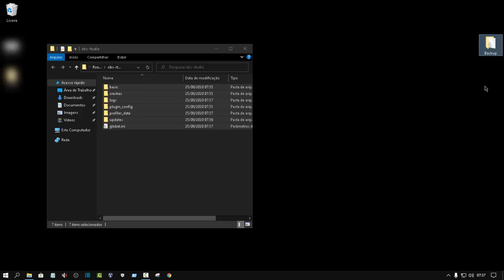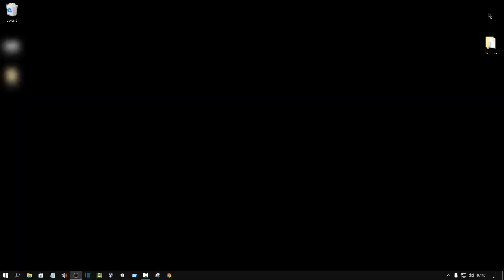Como Resetar o OBS Studio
Por alguma razão seu OBS Studio não está do jeito que você gostaria que estivesse, errou alguma coisa nas configurações? Veja o que você pode estar fazendo para que ele volte aos padrões!